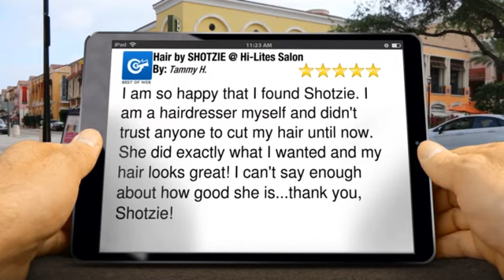Hair by SHOTZIE @ Hi-Lites Salon Cape Coral Wonderful Five Star Review by Tammy H.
New Rating

        I am so happy that I found Shotzie. I am a hairdresser myself and didn't trust anyone to cut my hair until now. She did exactly what I wanted and my hair looks great! I can't say enough about how good she is...thank you, Shotzie!

        Hair by SHOTZIE @ Hi-Lites Salon
        4419 DEL PRADO BLVD S, suite #6
        Cape Coral Florida
        33904